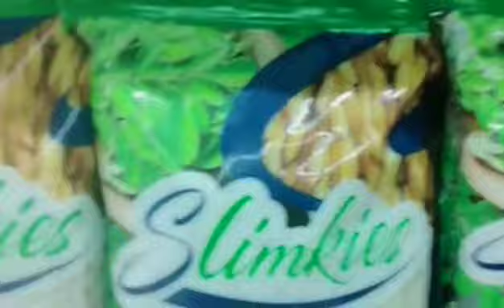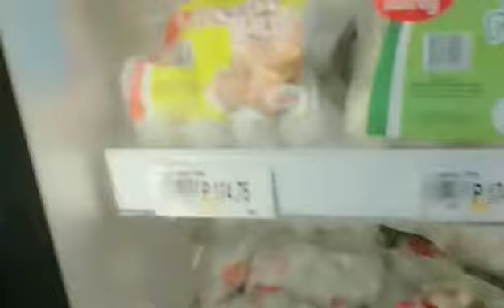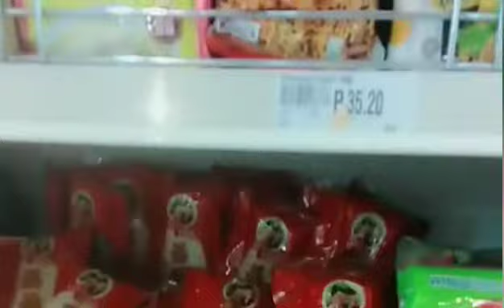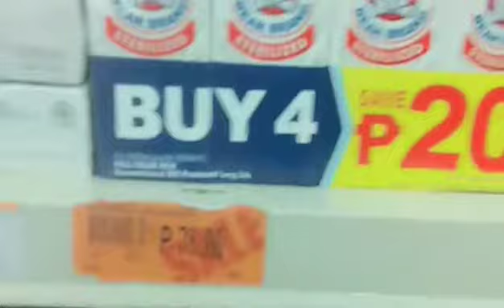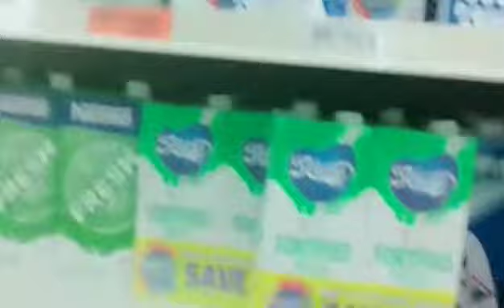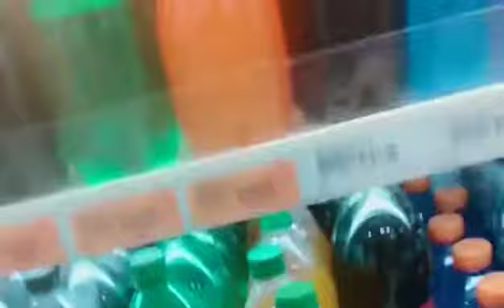#@ROBINSON FORUM,EDSA ITS OUR GROCERY DAY!!!